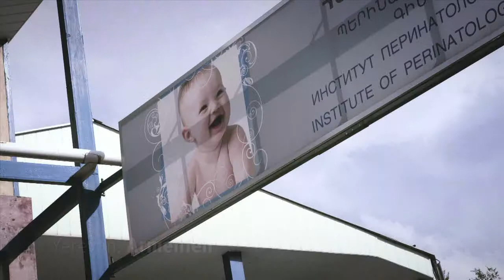Hear the World Foundation: Besseres Hören für eine bessere Zukunft